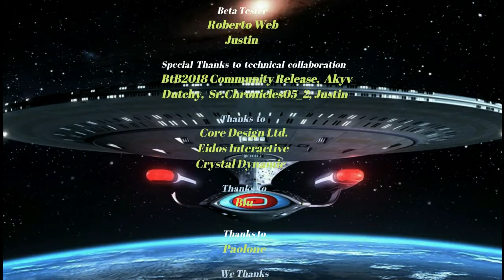TRLE, ENTERPRISE - The 13th Planet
TRLE, The 13th Planet by Franky

Secret 1 10:47
Secret 2 17:19
Secret 3 21:17
Secret 4 23:52
Secret 5 29:35
Secret 6 37:24